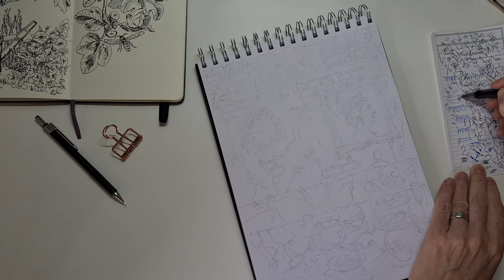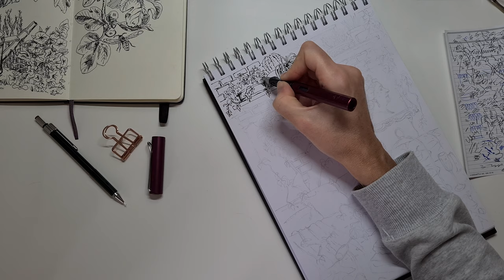Inktober 2021: Watch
Dopo tanti riferimenti all'oriente ecco qualcosa di molto inglese, l'ora del té in versione decandente. L'orologio non ha lancette perchè il tempo si è fermato, direi cristallizzato, in un attimo in cui la civiltà decade e la natura lentamente prende il sopravvento. Questo è l'unico inktober che farò nella mia vita, giuro.